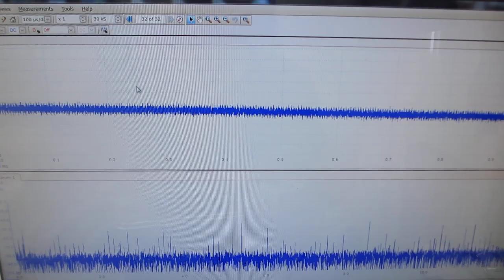超音波プローブの音響特性に合わせた非線形発振制御－－メガヘルツの超音波洗浄器（42kHz 35W)実験